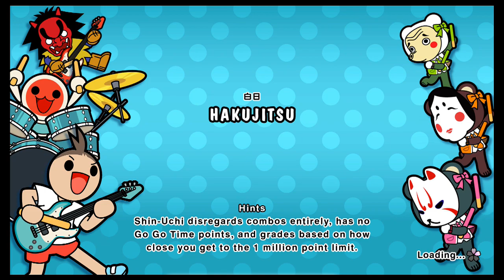HAKUJITSU Taiko no Tatsujin Rhythm Festival